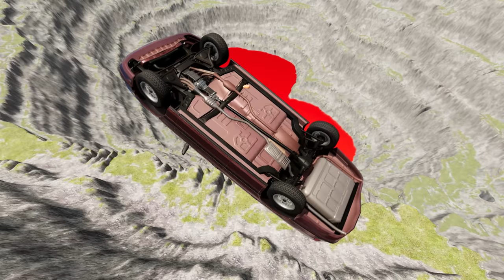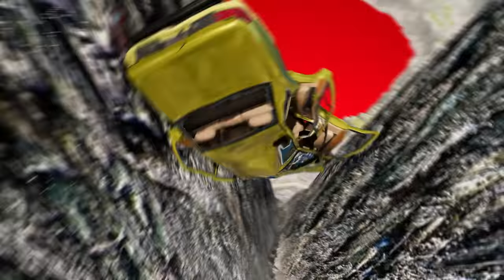Cars vs Death Defying Leaps: Epic Stunts in BeamNG.drive #769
Hey everyone, did you know that BeamNG.drive is not just your average car simulation game? It's also a platform for epic stunts and death-defying leaps! Players are constantly pushing the limits and creating mind-blowing moments with their cars. From crazy jumps over ravines to insane flips and spins, there's no limit to what you can do in this game. And the best part? It's all in the palm of your hands! Who needs Hollywood when you can create your own action-packed scenes in BeamNG.drive?